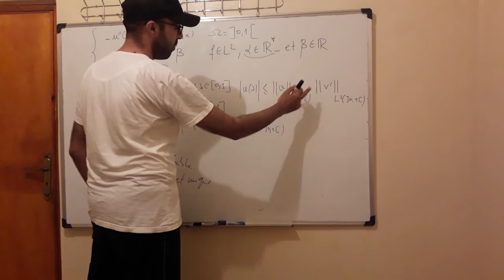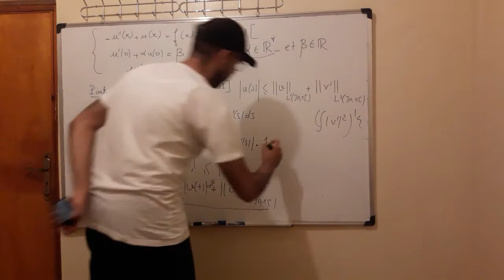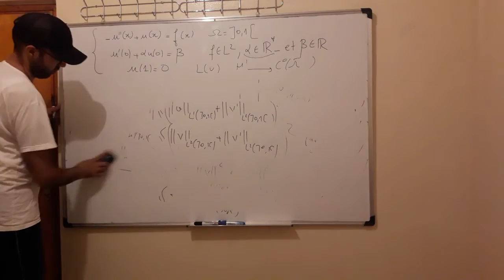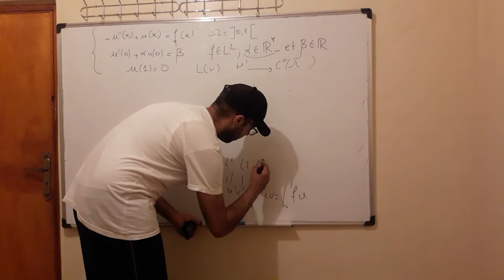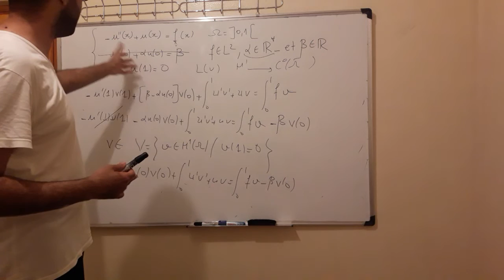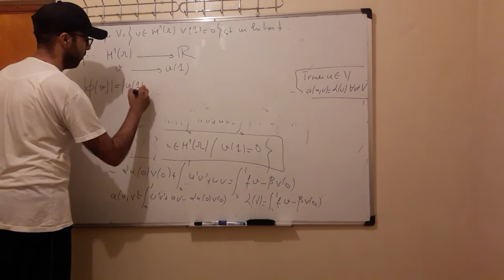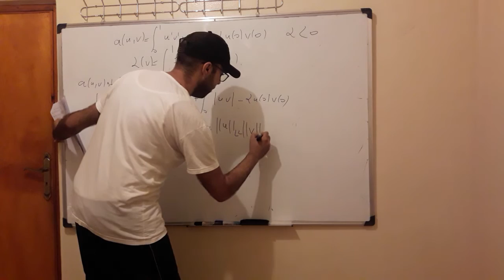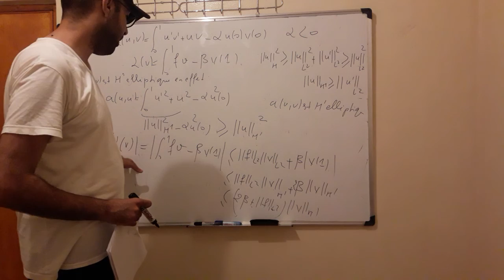Équation aux dérivées partielles exercice corrigé